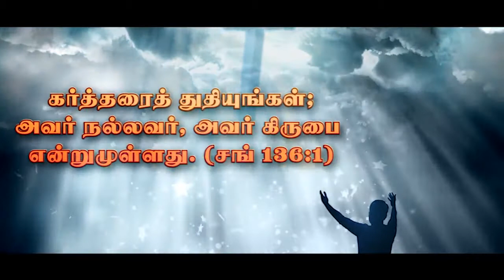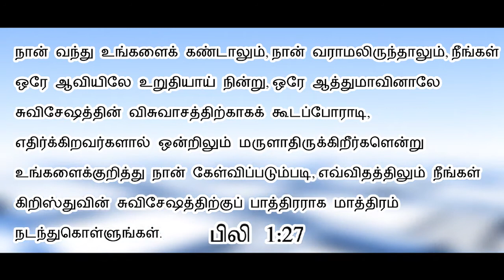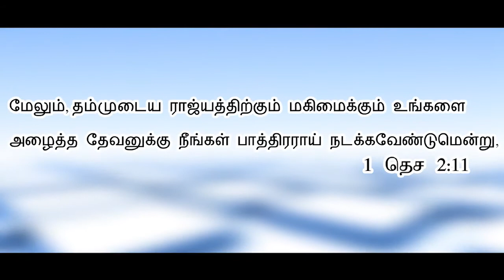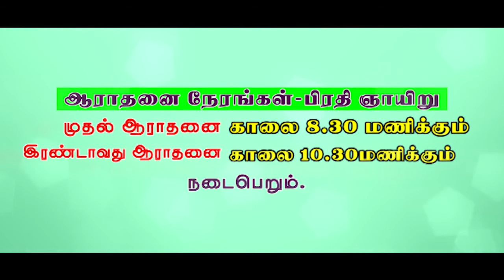Walk worthy | பாத்திரவானாய் நட | Tamil Christian Message | Bible Sermon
Watch the full message and be blessed.